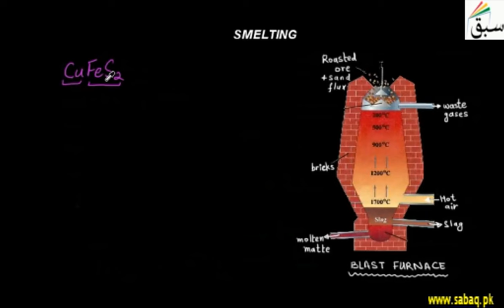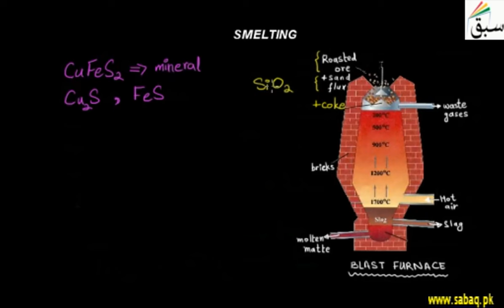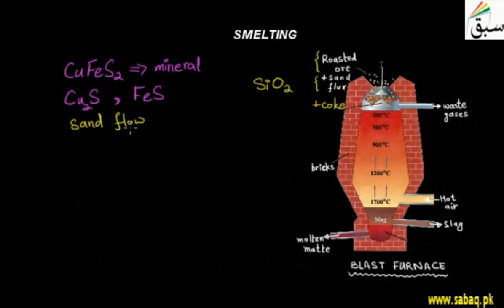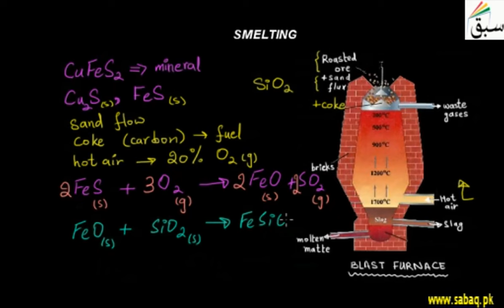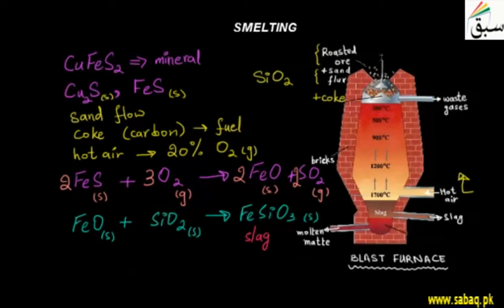Smelting, Chemistry Lecture | Sabaq.pk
Heating and melting (smelting) ore on high heat in blast furnace as a step to extract metal from it.
This video is about: Smelting. Practice tests and free video lectures for Physics, Chemistry, Biology, Math’s, Computer Science, English & more subjects are also available at Sabaq.pk. So, subscribe to Sabaq.pk/Sabaq Foundation now and get high marks in your exams.

CLASSES WE COVER AT SABAQ.PK / SABAQ FOUNDATION:

1. KG
2. Class 1
3. Class 2
4. Class 3
5. Class 4
6. Class 5
7. Class 6
8. Class 7
9. Class 8
10. Class 9
11. Class 10
12. Class 11
13. Class 12
14. Class 13
15. Class 14
16. MCAT
17. ECAT
18. CSS

BOARDS WE COVER AT SABAQ.PK / SABAQ FOUNDATION:

1. FBISE
2. Sindh Board
3. KP Board
4. Balochistan Board
5. Cambridge

STUDY MATERIAL WE OFFER AT SABAQ.PK / SABAQ FOUNDATION:

1. Physics Lectures
2. Chemistry Lectures
3. Mathematics Lectures
4. Biology Lectures
5. English Lectures
6. General Science Lectures
7. Computer Science Lectures
8. General Math Lectures
9. Accounting Lectures
10. Statistics Lectures
11. Advance Accounting Lectures
12. Cost Accounting Lectures
13. Practice Tests
14. Physics Practical
15. Chemistry Practical